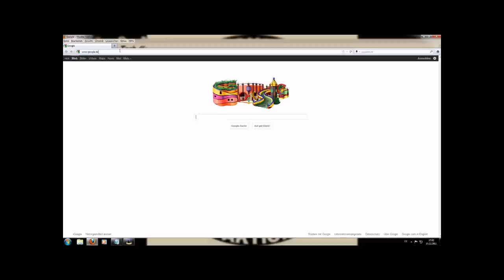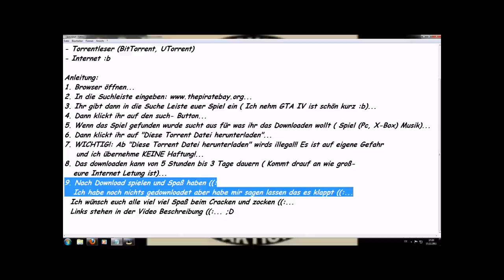Kostenlos Spiele Cracken German (HQ, HD)!!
Hallo und guten Tach ((:
Heute zeig ich euch:
Kostenloser Crack von so gut wie allen Spielen!! ((:
Vorraussetzungen:
- Torrentleser (BitTorrent, UTorrent)
- Internet :b

Anleitung:
1. Browser öffnen...
2. In die Suchleiste eingeben
3. Ihr gibt dann in die Suche Leiste euer Spiel ein ( Ich nehm GTA IV ist schön kurz :b)...
4. Dann klickt ihr auf den such- Button...
5. Wenn das Spiel gefunden wurde sucht aus für was ihr das Downloaden wollt ( Spiel (Pc, X-Box) Musik)...
6. Dann klickt ihr auf "Diese Torrent Datei herunterladen"...
7. WICHTIG!: Ab "Diese Torrent Datei herunterladen" wirds illegal!! Es ist auf eigene Gefahr
    und ich übernehme KEINE Haftung!...
8. Das downloaden kann von 5 Stunden bis 3 Tage dauern ( Kommt drauf an wie groß-
   eure Internet Letung ist)...
9. Nach Download spielen und Spaß haben ((:
   Ich habe noch nichts gedownloadet aber habe mir sagen lassen das es klappt ((:...

  Ich wünsch euch alle viel viel Spaß beim Cracken und zocken ((:...
  Links stehen in der Video Beschreibung ((:... ;D